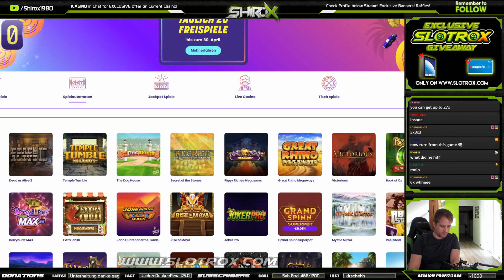Honey Rush INSANE ULTRA WIN Play n Go